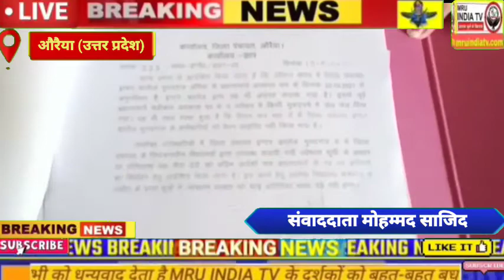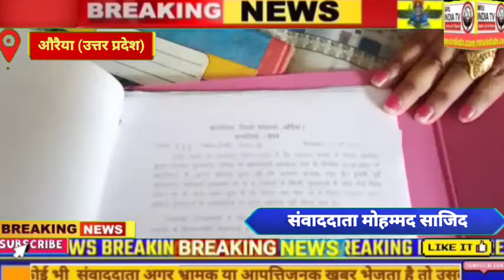औरैया छात्र छात्राओं के भविष्य को लेकर विद्यालय में होता रहा हंगामा MRU INDIA TV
मोहम्मद साजिद जिला संवाददाता जनपद औरैया

MRU INDIA TV मो. साजिद औरैया

छात्र-छात्राओं के पक्ष में उतरे अखिल भारतीय विद्यार्थी परिषद का जिला संगठन

छात्र-छात्राओं का रिजल्ट घोषित न होने के कारण छात्र-छात्राएं बैठे धरना पर

छात्र छात्राओं का कहना है जब तक हमें न्याय नहीं मिलेगा हम यूं ही बैठे रहेंगे धरने पर

छात्र-छात्राओं के पक्ष में अखिल भारतीय विद्यार्थी परिषद का संगठन भी आया

छात्र छात्राओं के भविष्य को लेकर विद्यालय में होता रहा हंगामा

प्रधानाचार्य के समझाने पर भी विद्यार्थी नहीं मानने को तैयार

छात्र छात्राओं का कहना है मेरा भविष्य का कौन है जिम्मेदार

जब तक हमारा रिजल्ट घोषित नहीं होगा हम यूं ही करते रहेंगे धरना प्रदर्शन

बच्चों को सता रही अपने भविष्य की चिंता

मौके पर पहुंची पुलिस बल

पुलिस के समझाने पर भी नहीं मानने को तैयार छात्र-छात्राएं

बताते चलें मामला जनपद औरैया का प्रतिष्ठित जिला पंचायत इंटर कॉलेज मुरादगंज में कल 4 जुलाई को 9:00 बजे से ही हाई स्कूल के छात्र छात्राएं इंटर कॉलेज में धरना प्रदर्शन करने के लिए इकट्ठा होने लगे थे स्कूल प्रबंधन के लाख समझाने पर छात्र छात्राएं माननीय को नहीं थे तैयार जिला पंचायत इंटर कॉलेज में कक्षा 10 के 3:30 सौ छात्राओं का पंजीकरण किया गया था जिसमें सभी छात्र छात्राओं का यूपी बोर्ड से रिजल्ट रोक दिया गया
 हाईस्कूल का रिजल्ट घोषित ना होने से छात्र-छात्राएं उग्र हो गए
कॉलेज की छात्र छात्राओं को अखिल भारतीय विद्यार्थी परिषद का साथ मिलते ही विद्यालय के छात्र और भी उग्र होकर धरना प्रदर्शन नारेबाजी करने लगे और कॉलेज के गेट के बाहर सभी छात्र छात्राएं बाद अखिल भारतीय विद्यार्थी परिषद की जिला पदाधिकारी भी धरने पर बैठ कर स्कूल प्रशासन के खिलाफ नारेबाजी करने लगे

स्कूल प्रबंधन को पुलिस बल मौके पर बुलानी पड़ी
प्रधानाचार्य जी ने बताया. 15 मई को मुझे प्रधानाचार्य का चार्ज दिया गया उससे पहले श्री प्रमोद यादव जी प्रधानाचार्य के पद पर तैनात थे उनकी जेल में चले जाने से किसी को प्रधानाचार्य का कार्यभार नहीं सौंपा गया इसी कारण से यहां का हाई स्कूल का डाटा शीट यूपी बोर्ड को नहीं भेज पाने के कारण रिजल्ट रूप दिया गया

जिलाधिकारी महोदय वा जिला विद्यालय निरीक्षक  से बातचीत की गई है जो भी लिखित रूप से कार्रवाई होनी थी वह कार्रवाई कर यूपी बोर्ड को भेज दिया गया है यूपी बोर्ड क्या निर्णय लेती है अभी मैं बता नहीं पाएंगे वहां से जैसा भी आदेश आएगा आप सभी लोगों को अवगत करा दिया जाएगा जिला पंचायत इंटर कॉलेज की प्रधानाचार्य जी ने छात्र छात्राओं को आश्वासन दिया है कि आपके भविष्य को लेकर मैं स्वयं चिंतित हूं और आपके हित के लिए मैं स्वयं इलाहाबाद बोर्ड जाकर जो भी औपचारिकता पूर्ण कार्रवाई की जाएगी मैं करने के लिए वादे हूं और आपका भविष्य बर्बाद नहीं होने देंगे प्रधानाचार्य का आश्वासन मिलते ही सभी छात्र छात्राएं धरना देना बंद किया और अपने शांतिपूर्ण तरीके से घर चले गए

वाइट -: अखिल भारतीय विद्यार्थी परिषद के जिला संगठन मंत्री

वाइट -: रेखा देवी इंटर कॉलेज की प्रधानाचार्य